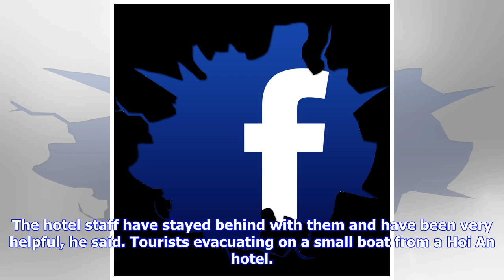Breaking News | Singaporean family in vietnam wait out typhoon as floodwaters rise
Singaporean family in vietnam wait out typhoon as floodwaters rise

A Singaporean family of four have been sitting tight in their hotel room in Hoi An since Saturday ni...